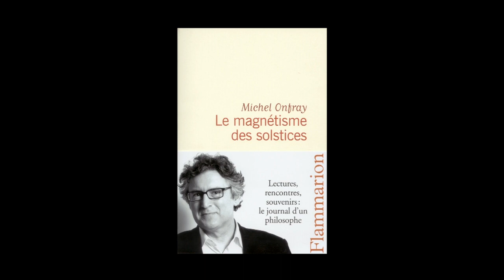Michel Onfray - Journal hédoniste Volume 5 : Le magnétisme des solstices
Michel Onfray vous présente "Journal hédoniste Volume 5  : Le magnétisme des solstices" aux éditions Flammarion.
"La constellation de la baleine, le songe de Démocrite" aux éditions Galilée.